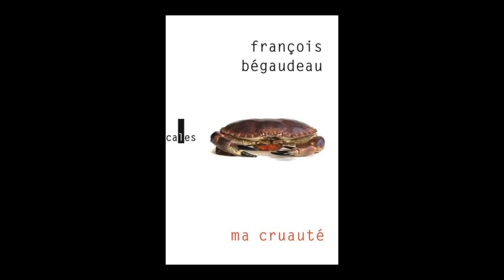François Bégaudeau - Ma cruauté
François Bégaudeau vous présente son ouvrage "Ma cruauté" aux éditions Verticales. Entretien avec Sylvie Hazebroucq.